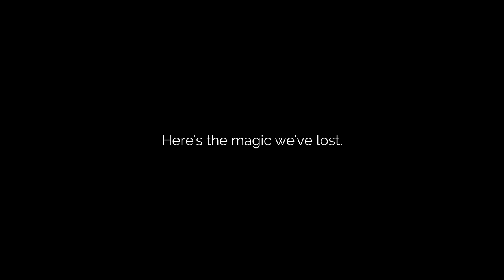The Magic we've lost (Ep. 1)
"The Magic we've lost" is a new serie (one minute episodes) about what we miss a lot in football since the start of coronavirus era.